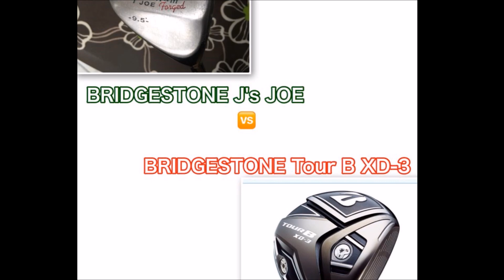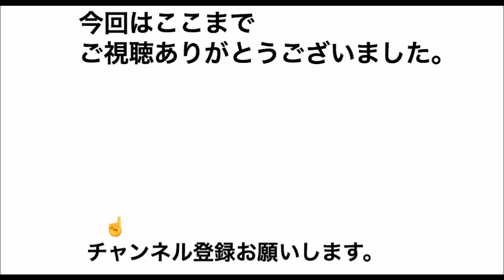ゴルフ BRIDGESTONE MIZUNO ドライバー＆アイアン 新旧試打 #61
今回は　家の押し入れにあった古いクラブを持ち出し、新しいクラブと比べてみました。
クラブの進化を感じました。
そして最新テクノロジーに助けていただけていることも実感しました。